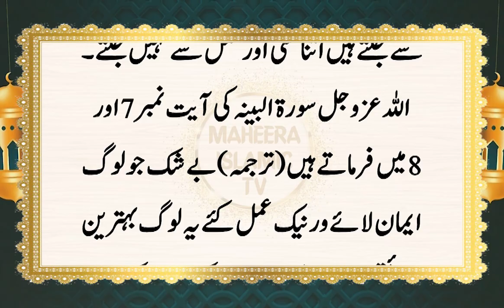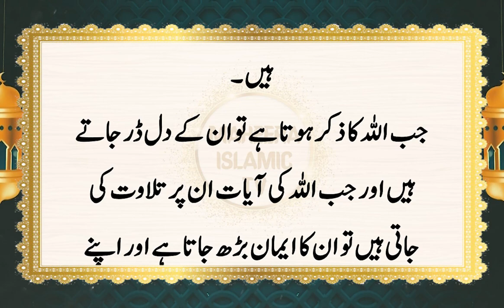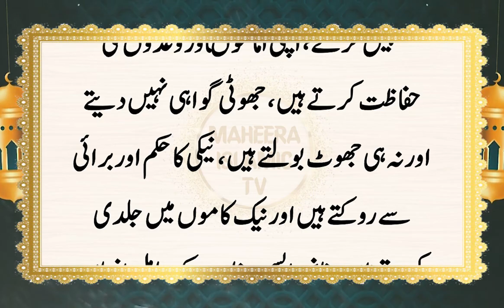Ameen Kehne Wale Logon Ke Fazail || Surah Fatiha Ke Baad Ameen Kehna